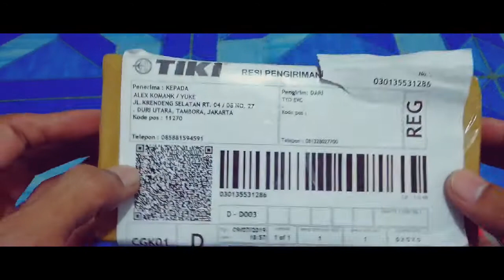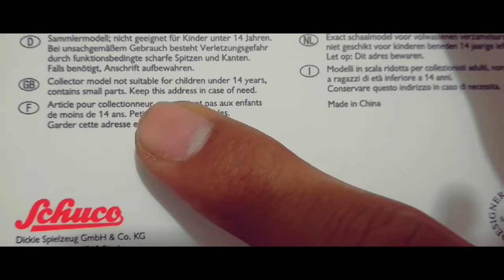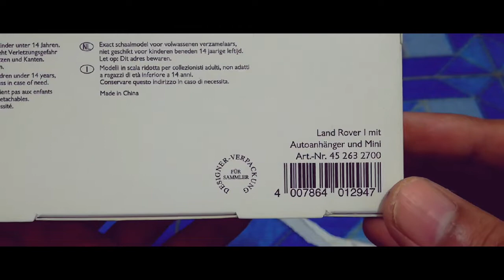UNBOXING SCHUCO LAND ROVER - MINI COOPER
Unboxing schuco land rover + mini cooper skala 1:87, miniatur berbahan diecast dengan detail bentuk mirip dengan asli nya, di kemas dengan box acrilic menambah kesan elegan, sangat layak untuk di koleksi bagi pecinta miniatur skala 1:87 atau para penggemar diecast land rover & mini cooper

Alex work